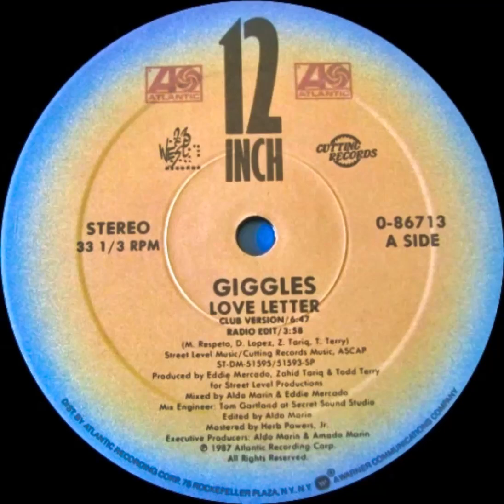Giggles - Love Letter (Club Version)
Released: 1987
Genre: Electronic
Style: Freestyle